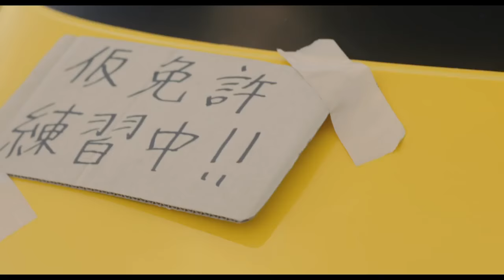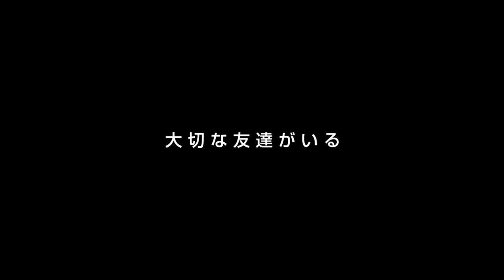映画『森山中教習所』予告編 Trailer / Moriyamachu Driving School Trailer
Based on the manga series "Moriyamachu Kyoshujo" by Keigo Shinzo (published from November, 2009 to September, 2010 in monthly Japanese seinen manga magazine Monthly Big Comic Spirits).

Adapation Live du manga Moriyamachu Kyoshuj